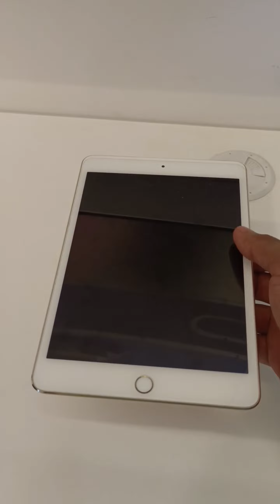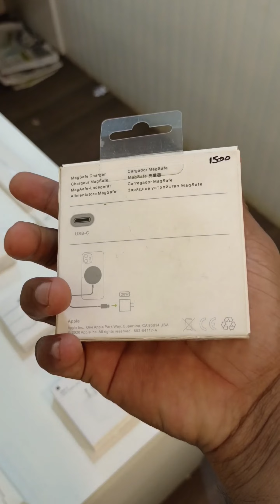Used iphone shop in kerala malayalam Second hand mobile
Second hand mobile kerala

Second hand phone kerala

Second hand mobile shop kerala

Second hand mobile market kerala

Second hand mobile emi kerala

Second hand mobile kollam kollam kerala

Kerala second hand mobile market hindi

Samsung second hand mobile in kerala

Kerala second hand mobile dukan

Second hand mobile kerala malappuram

Second hand mobile in chennai

iPhone x second hand price in kerala

iPhone 11 second hand price in kerala

Iphone 7 second hand price in kerala

Refurbished iPhone in kerala

Free iPhone in kerala

Used iphone in ernakulam
iPhone 8 Plus second hand price in kerala

iPhone XR second hand price in kerala

iPhone 6s second hand price in kerala

iPhone 12 mini price Kerala

Iphone 12 mini olx kerala

iPhone xs Second hand price in kerala

iPhone 11 price Kerala

iPhone 13 Price Kerala
Refurbished iPhone India

iPhone XR Refurbished Amazon India

iPhone 11 Refurbished India

iPhone XR - Refurbished Cashify

Refurbished iPhone India

iPhone XR refurbished olx

iphone xr second hand under 10,000

iPhone XR second hand price

iPhone XR second hand olx

second hand iphone
used iphone
Yara Mall
Valancheri
Used pixel phone kerala
google pixel
google pixel 5
iphone 13
IPhone 13 used Kerala
Kerala used iphone pixel
Used phone low price Kerala
Oneplus used low price Kerala
oneplus malayalam
Kerala top used mobile market